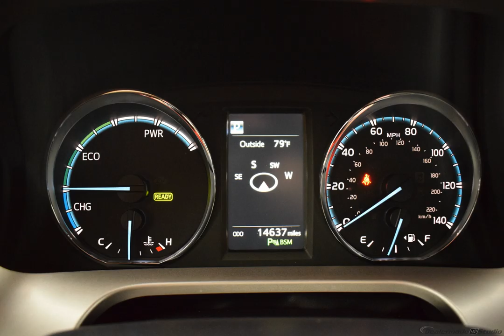2017 Magnetic Gray Toyota RAV4 Hybrid Sport Utility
Used 2017 Magnetic Gray Toyota RAV4 Hybrid Sport Utility Limited Black